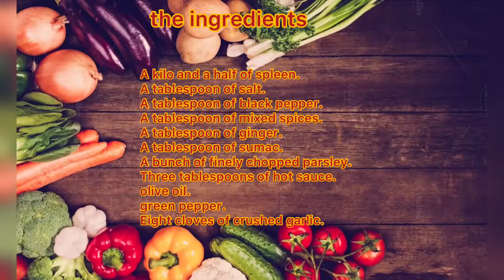Spleen cooking method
The spleen is considered one of the famous eaters in the Arab world, which is characterized by its delicious taste in addition to the high nutritional value
The spleen